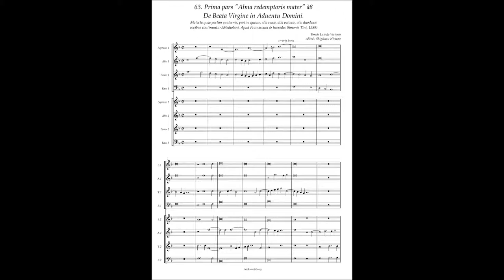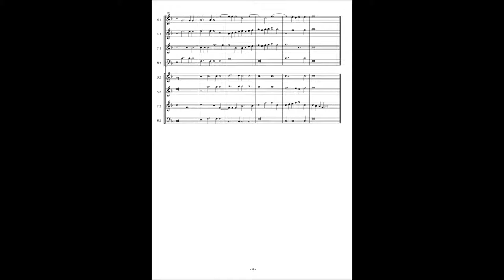Tomas Luis de Victoria, Motecta(1589) No.63 Prima pars "Alma redemptoris mater" à8